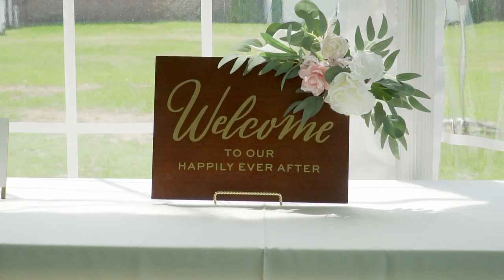Feifei & Taylor's Wedding at The Margate on Lake Winnepesaukee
Videographers: Garrett & Andrew
Location: The Margate on Lake Winnepesaukee, Laconia, NH